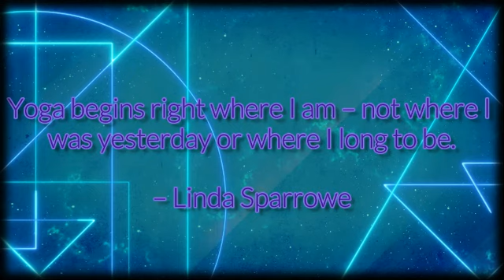Level Up Your Dex! - Yoga for Everyone! GenCon recoup!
This practice is great after a lot of walking to stretch out your legs and hips!